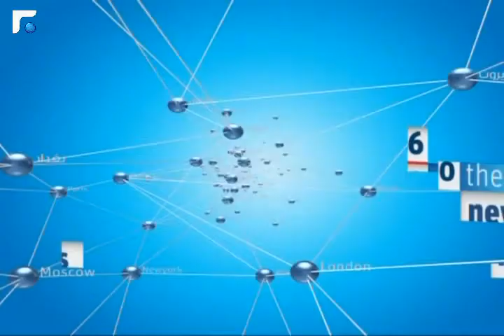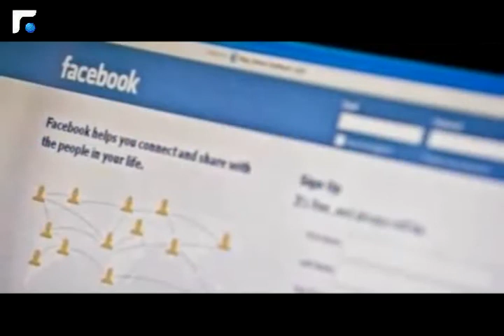النشرة الانجليزية News in English 13/10/2013